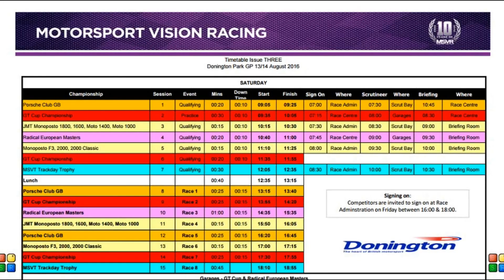MSVR Donington Park August 2016 Highlights and Spins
MSVR GT Cup, Radical, Monoposto and Trackday trophies.